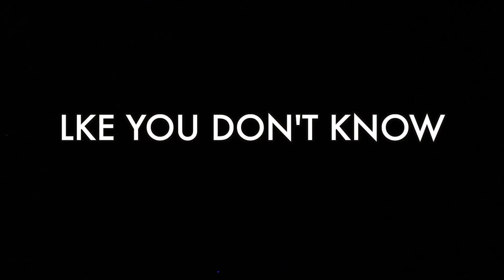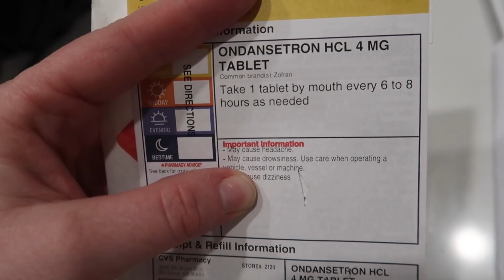prepping for my SURGERY tomorrow (BEFORE pic)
Tomorrow is the big day! I'm getting my breast implants taken out and my tummy tuck extended to remove my tattoo and a tiny dog ear on the other side. I have to put a little patch behind my ear to help with nausea. Watch this video for a full explanation of what I'm having done tomorrow To comment go to my last instagram post

♡♡♡♡♡♡♡♡SOCIAL MEDIA♡♡♡♡♡♡♡♡